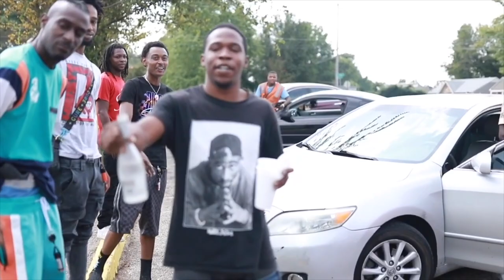Welcome To The Hood : Bay Area ( Shot By @1Dot )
🅿️Lug🅱️rudaz